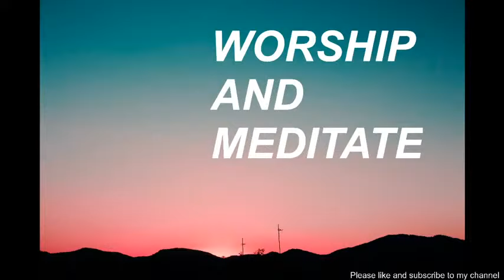2 HOURS NON STOP WORSHIP SONG | WORSHIP AND PRAISE SONGS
TOP 100 Beautiful Worship Songs New Playlist 2019 | Best Of 2 Hour Worship Songs All Time
❤ JESUS CHRIST THE LIVING ROCK FELLOWSHIP.. ❤
License
Please do not submit any complaints directly to YouTube, as it could close my channel. Thank you and I apologize for any inconvenience caused.